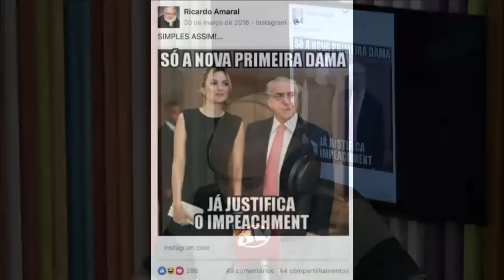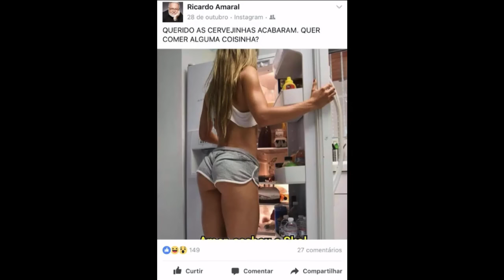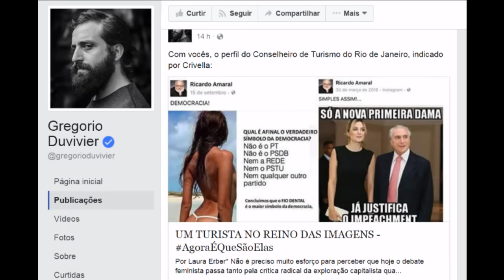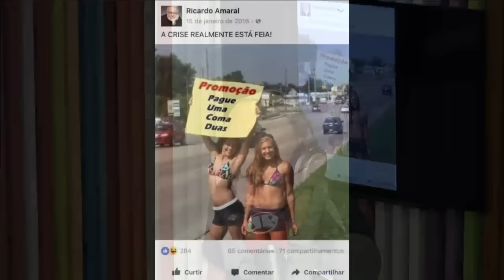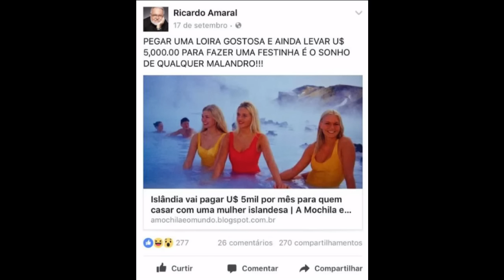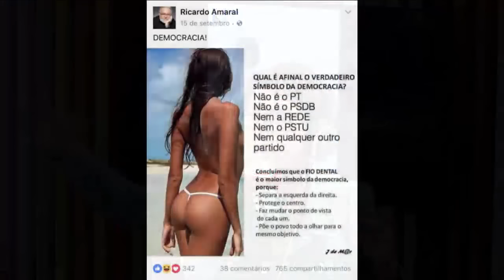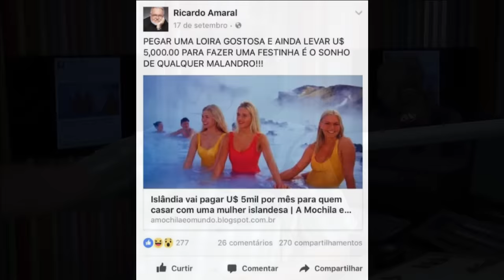Membro do Conselho de Turismo do RJ é criticado por posts machistas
Agora membro do Conselho de Turismo do RJ, suas postagens incentivariam, por exemplo, o turismo sexual. Confira o debate no vídeo.